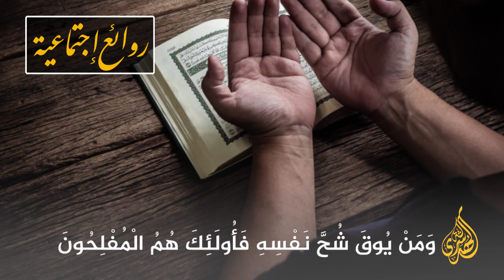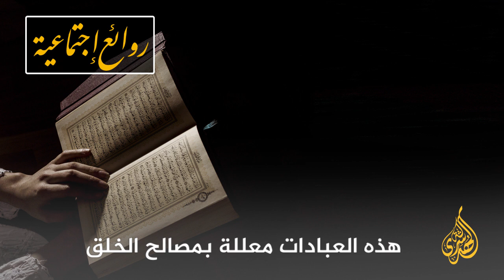رائعة اجتماعية 09 : العبادات معللة بمصالح الخلق